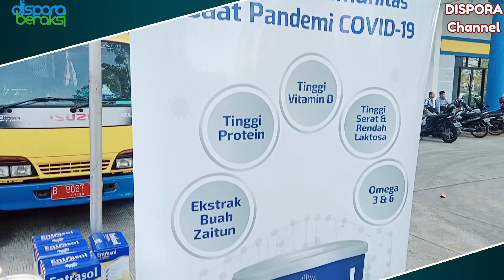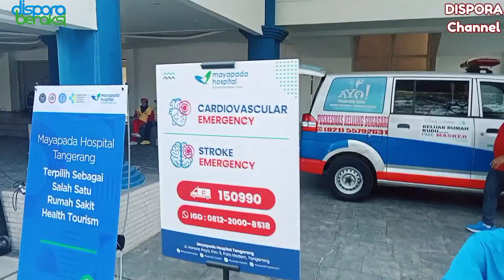Senam Bersama Support by Mayapada Hospital dan Entrasol